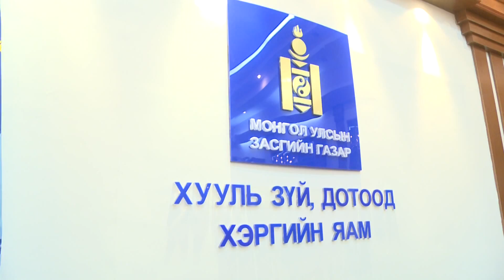Х Ганбаатар Монголын Ажил олгогч эздийн нэгдсэн холбооны тэргүүн